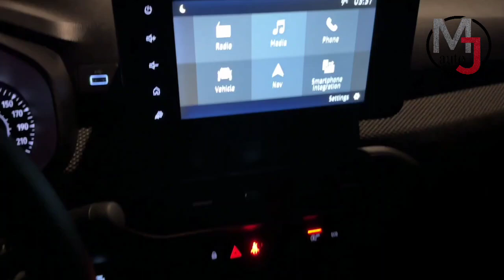DACIA SANDERO Stepway 2023 de nuit - nouveaux feux LED, extérieur & intérieur (Expression TCe)